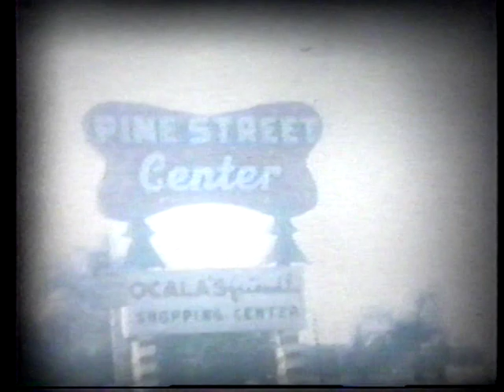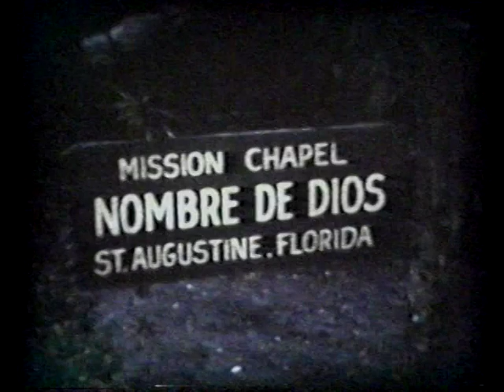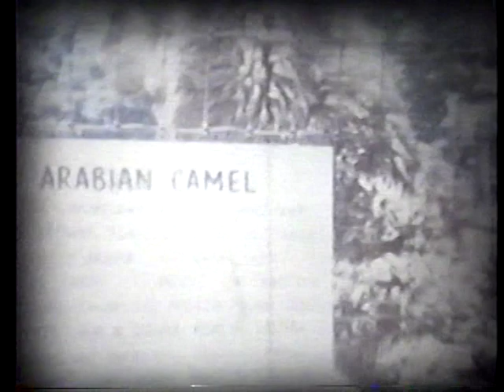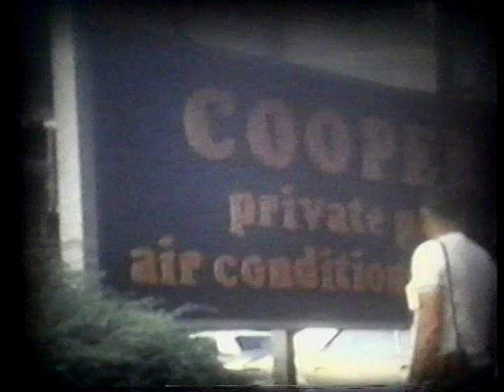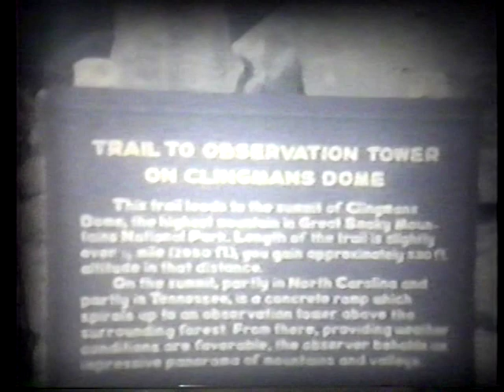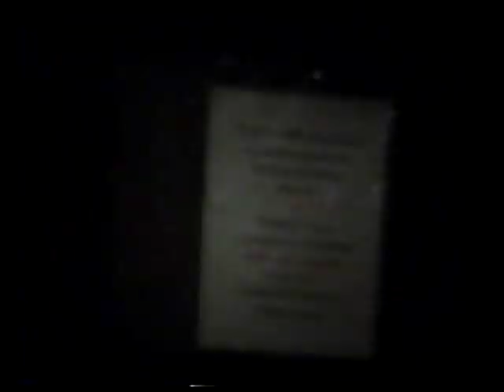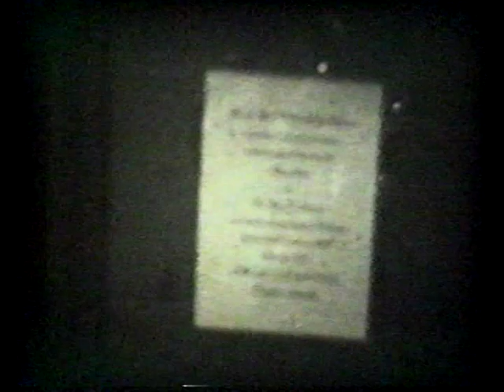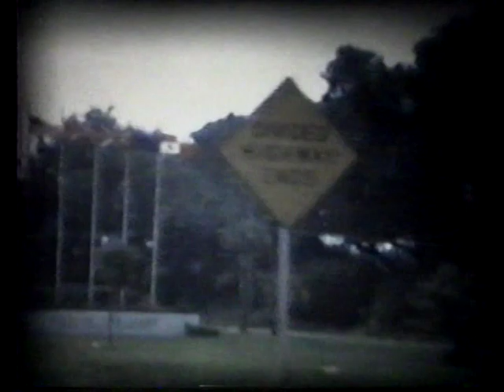Robinson Family Film 2